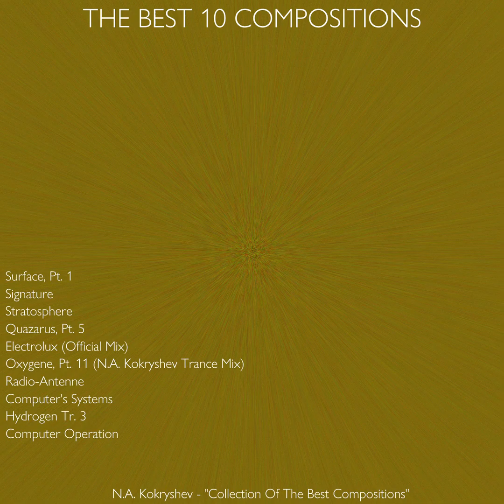Hydrogen Tr. 3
Official Track by N.A.K Records

Collection Of The Best Compositions • N.A. Kokryshev

Hydrogen Tr. 3 (Official)©

Published on YouTube by N.A.K Records.